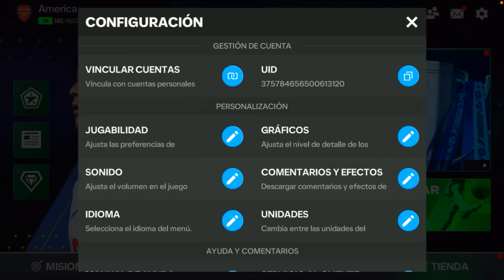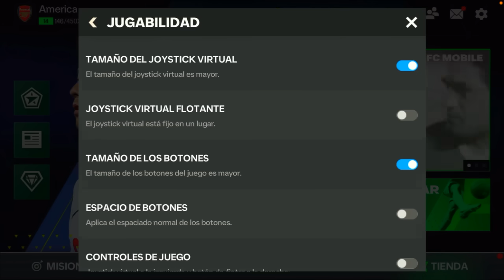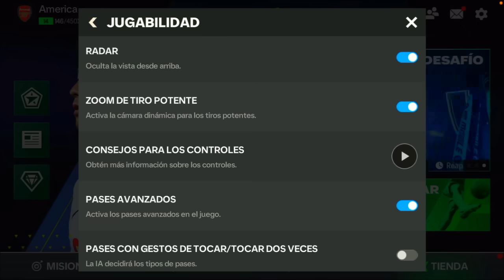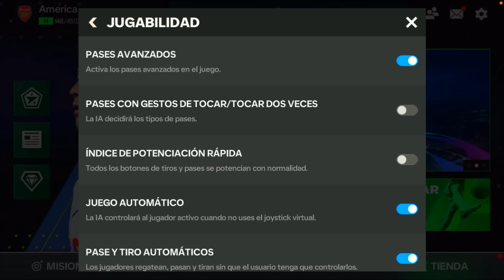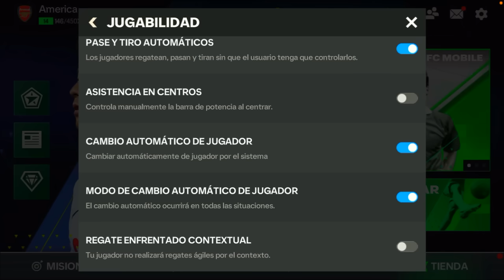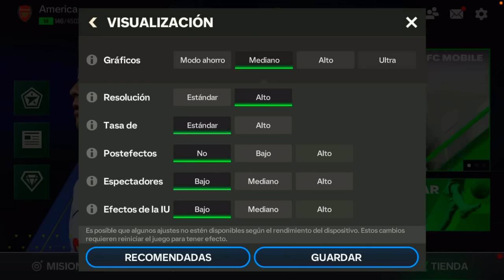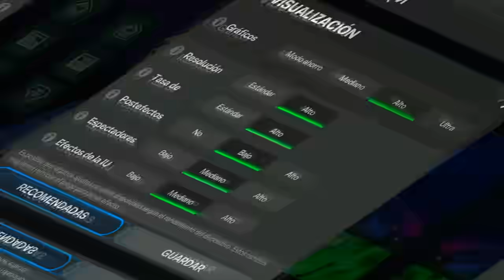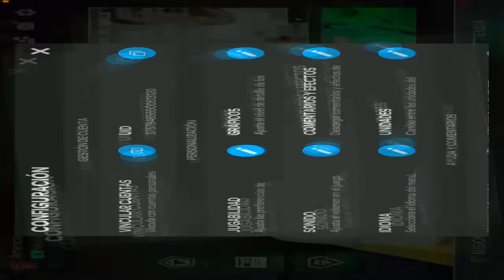ESTA ES LA MEJOR CONFIGURACION DE FC MOBILE 24!! 🛠️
0:00 LIKE SI TIENES UN EQUIPO MAYOR A 84 DE GRL
0:34 INICIO DE VIDEO (GUIA)
1:15 CONFIGURACION JUGABILIDAD
7:56 CONFIGURACION DE VISUALIZACION (GRAFICOS)
9:33 CONFIGURACION DE CAMARA
11:50 CONFIGURACION DE SONIDO
12:47 FINAL